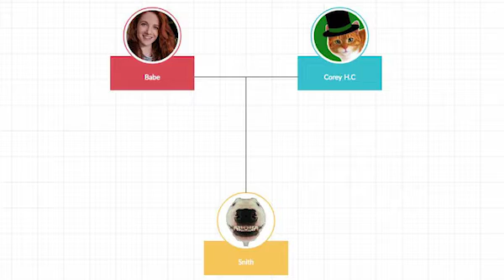TCP Episode 5: I fell in the DRINK!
Be decent...